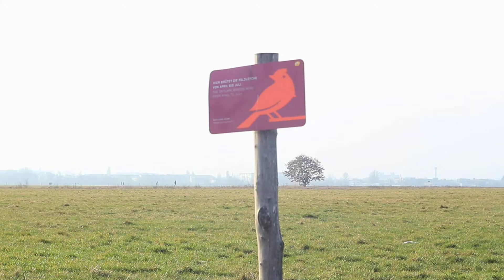Tempelhofer Feld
Danke für 233.000 Unterschriften des Volksbegehrens zum Erhalt des Tempelhofer Feldes.